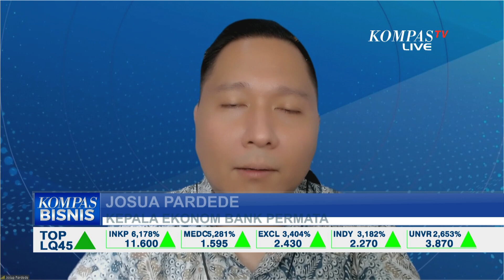Bagaimana Strategi Efektif Mengelola APBN? Begini Kata Ekonom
JAKARTA, KOMPAS.TV - Dirjen Anggaran Kemenkeu Isa Rachmatarwata bilang, penyerapan belanja yang masih pada level 80 persen lazim terjadi di akhir tahun, karena beberapa kontrak baru akan selesai dan dihitung pada akhir tahun.

Apakah pengelolaan anggaran pendapatan dan belanja negara sudah efektif dilakukan?

Untuk mengulasnya, simak dialog KompasTV bersama narasumber Josua Pardede, Kepala Ekonom Bank Permata.

Baca Juga Jelang Tutup Tahun, APBN Indonesia Defisit Rp 35 Triliun di